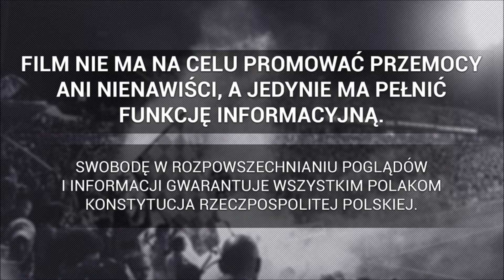Kibice i piłkarze Jagiellonii po meczu w Płocku | 27.10.2019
Wisła Płock - Jagiellonia Białystok 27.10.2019